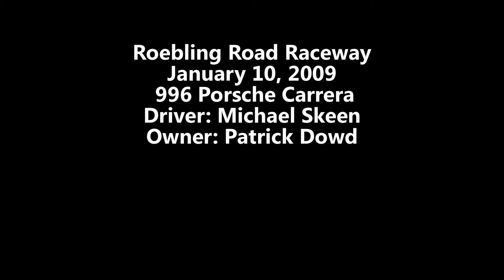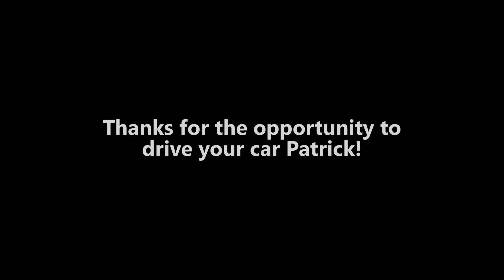Mike Skeen: Porsche 996 Carrera at Roebling Road Raceway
January 10, 2009.  Driver: Michael Skeen